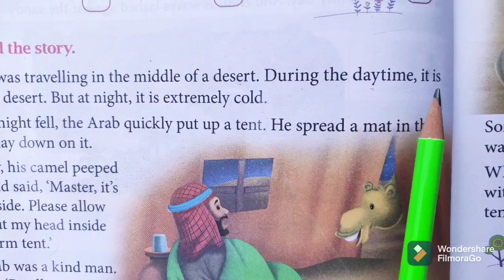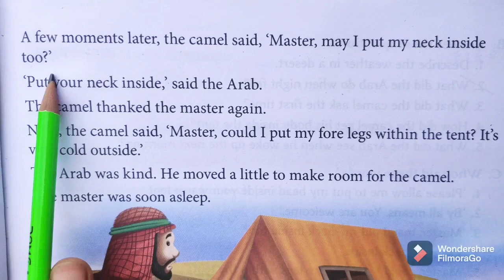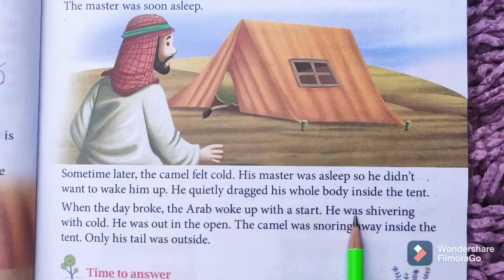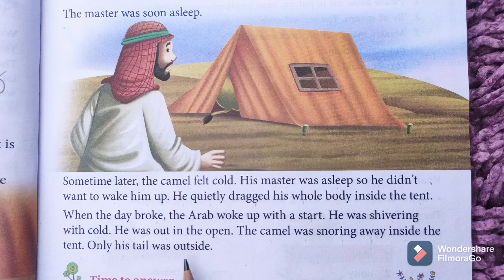CHAPTER 7 - THE ARAB AND HIS CAMEL | ICSE ENGLISH LITERATURE | CLASS 2